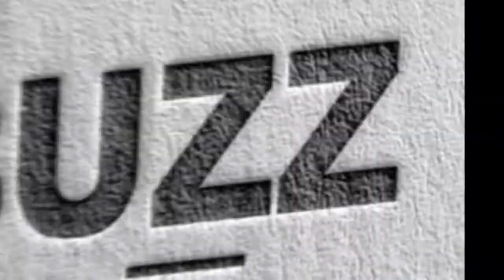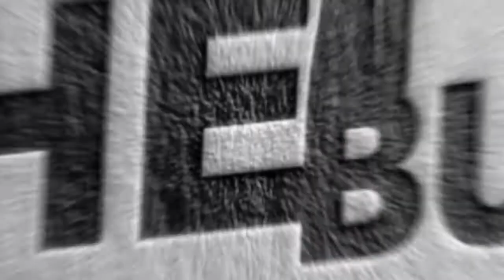ONE MIC TV INTERVIEW WITH BRITISH MONEY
The buzz show or muzik buzz is a show where we host and promote up coming artist